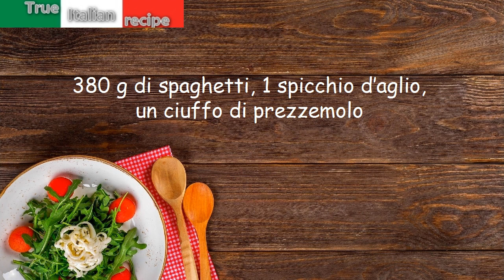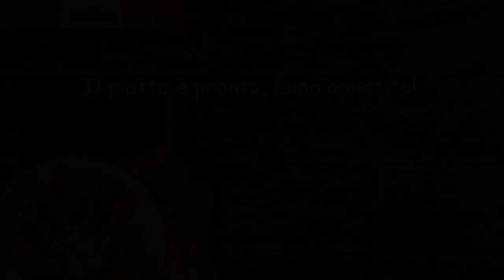Spaghetti di magro